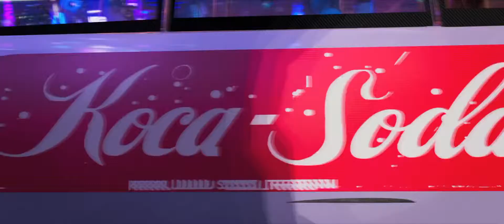Spider-Man: Into the Spider-Verse Trailer #1 (2018) — De Trailer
What makes you different is what makes you Spider-Man. Watch the new Spider-Man: Into The SpiderVerse trailer now - in theaters this Christmas.

Cast:
Shameik Moore
Hailee Steinfeld
Mahershala Ali
Jake Johnson
Liev Schreiber
Lily Tomlin